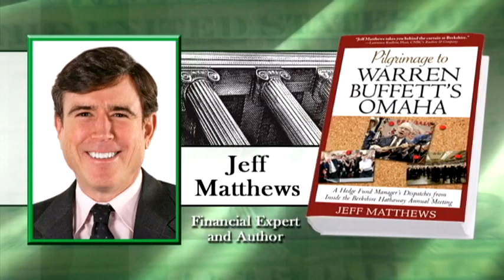BizTimes - Wealth Management Summit 2010 - Jeff Matthews - Part 5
BizTimes - Wealth Management Summit 2010
Jeff Matthews - Keynote and Author - "Pilgrimage to Warren Buffett's Omaha: A Hedge Fund Manager's Dispatches from Inside the Berkshire Hathaway Annual Meeting" (McGraw-Hill 2008)
Part 5 - Warren Buffett's Fondest Hope for Berkshire Hathaway